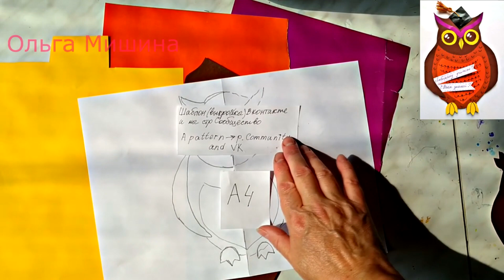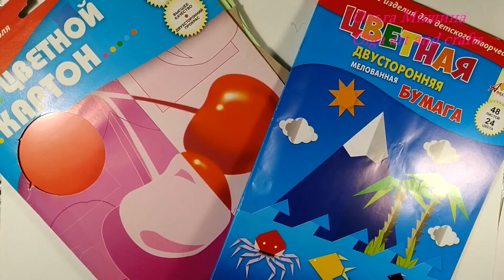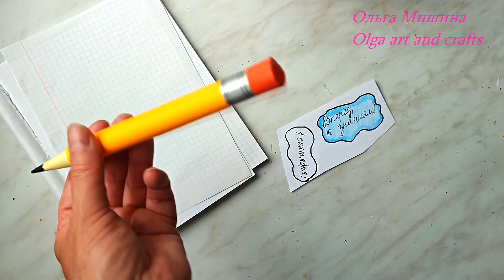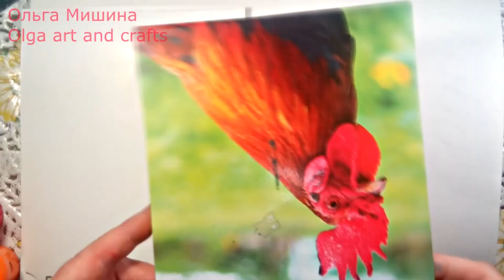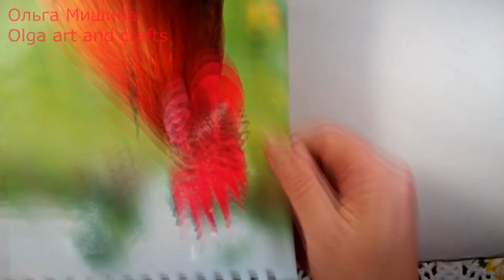6 идей открыток на 1 сентября и День учителя своими руками.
РАЙФАЙЗЕР БАНК 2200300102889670 В этом видео вы узнаете, как сделать открытки на 1 сентября и День учителя своими руками. Это 6 идей открыток. Это легко, бери и делай! Мои уроки рисования для начинающих помогут раскрасить поделки, сделанные своими руками. Это веселые art and crafts для начинающих, diy, handmade научат вас творчеству. Используйте мои лайфхаки для рисования. Мои советы  помогут сделать презентацию и творческий проект. Olga art and crafts! С любовью к вам, Ольга Мишина!